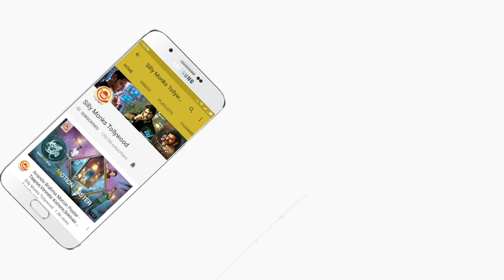Vanavasam Movie Official Trailer - Naveenraj Sankarapu, Shashi Kanth, Sravya, Sruthi | Silly Monks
Here is Vanavasam Movie Official Trailer

Starring: Naveenraj Sankarapu, Shashi Kanth, Sravya, Sruthi
Directed By: Bharath Kumar P & Narendra
Produced By: Sanjay Kumar B
Cinematography By: Premjai Vincent
Editor: Prabhu